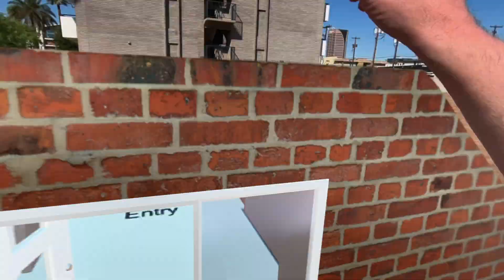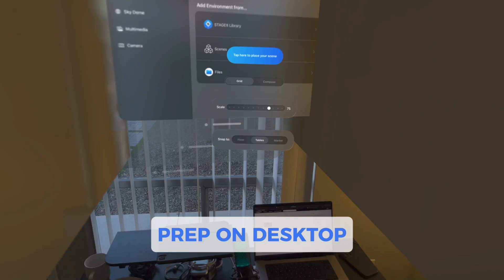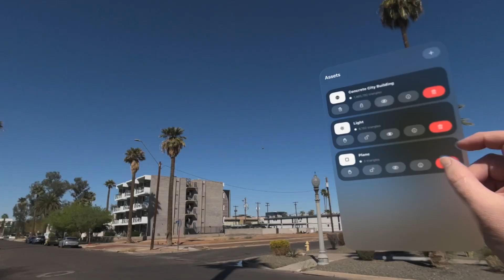STAGEit for Architecture Planning on the Apple Vision Pro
STAGEit brings architectural design to life in full-scale 3D, allowing you to step inside your plans and experience them as if they were real. In this video, we demonstrate how STAGEit can be used to visualize architectural projects like never before.

What We Explore in This Video:
- 2D to 3D Visualization – Start with a 2D floor plan, then overlay a full-scale 3D model to experience the design in immersive detail.
- Step Inside at Full Scale – Walk through the space, look out the windows, and get a true sense of scale and proportion.
- Warehouse & High-Rise Exploration – Experience how STAGEit handles large-scale spaces, from expansive warehouses to towering high-rises.
- Real-World Integration – Using STAGEit Sun, we blend the 3D model into the real world, enhanced by Apple Vision Pro’s stunning passthrough for a seamless mixed reality experience.

Whether you’re an architect, designer, or just love exploring immersive spaces, STAGEit offers a new way to visualize, refine, and experience architectural designs in full scale.

Watch the video to see it in action!